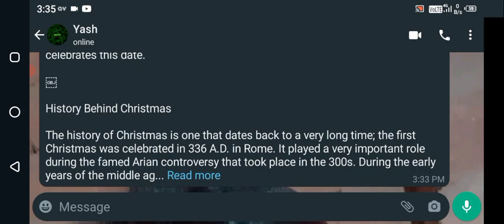ENGLISH FLUENCY Q-6 (B)..DU SOL OBE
English FLUENCY